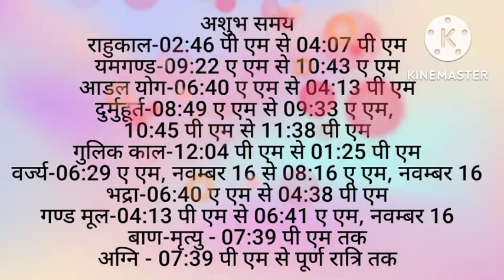aaj ka panchang ltoday panchang aaj ka shubh muhurt laaj ka rahukal laaj ki tithi#nakshtra